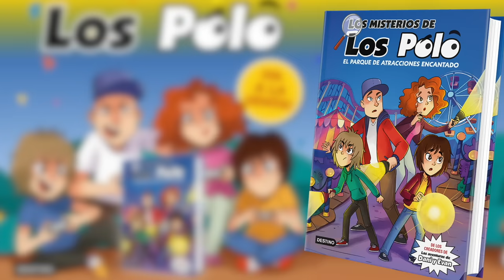Un BATIDO violeta nos persigue en Roblox GRIMACE SHAKE!! 1 y 2 con los Polo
Un BATIDO violeta nos persigue en Roblox GRIMACE SHAKE!! 1 y 2  con los Polo, en este juego similar a Piggy y demás de buscar llaves para escapar